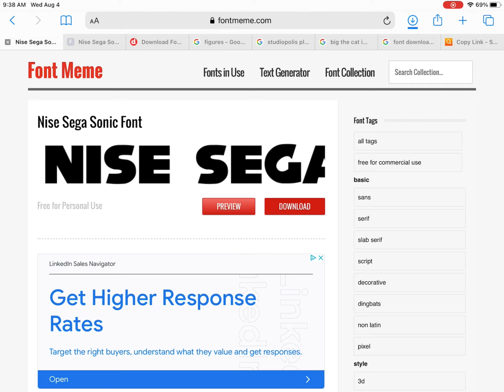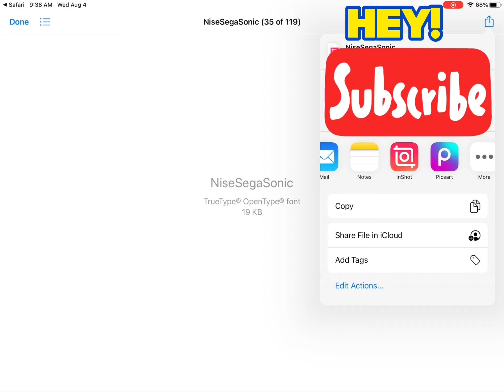How To Download And Import The Nise SegaSonic Font!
In this video, I will show you how to download and import the Nise SegaSonic font! So I hope this tutorial is helpful for you guys trying to look for a sonic font!

Music used in the video:

Choose A Flavor - SegaSonic Popcorn Shop

Chase Minigame - SegaSonic Popcorn Shop

Sonic The Hedgehog 2 (Game Gear/Master System) - Green Hills Zone

Sonic Chaos - Character Select

Where to find Sonic music?